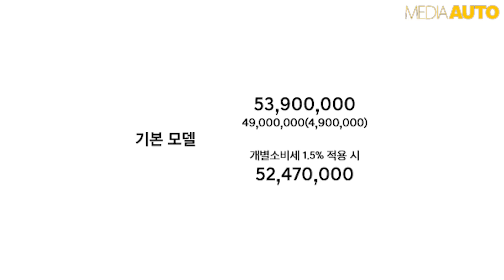[5분] 제네시스 G80 2.5 가솔린 터보 5분 정리 (참 좋은데, 아주 좋진 않다는, 2.5터보, 4기통, GENESIS, G80, 2.5T, 5천만원대 G80)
5분 정도 분량으로 정리한 영상입니다. 본편은 내일 이 시간에 업로드 예정입니다. 고고!